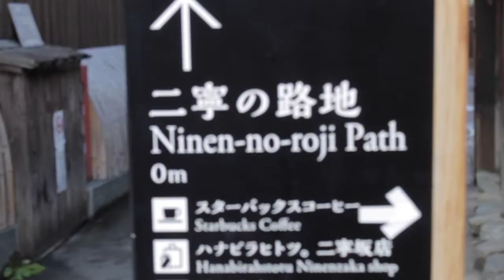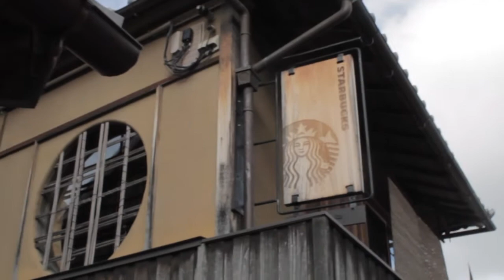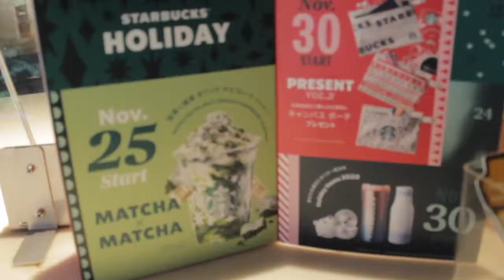KYOTO 'S BEST Shopping district // NINENZAKA // Higashiyama District (東山) Kyoto Vlogs Eps 6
This is EPISODE 6 in the Kyoto Vlogs. Featuring The Higashiyama District (東山) and Specifically NINENZAKA. It s a great place to experience traditional old Kyoto because the narrow lanes, wooden buildings and traditional merchant shops invoke a feeling like none other.

There are so many small shops, cafes and restaurants which have retained their traditional design, although many have been renovated through the years, and they continue to serve customers today, selling local specialties such as Kiyomizu-yaki pottery,  Yatsuhashi, sweets, pickles, crafts and other souvenirs.

There is also a Starbucks in a century-old traditional two-storey townhouse, It's the only one in the world with tatami mats. How cool?

About Francella Bella Dairies

This channel started by chance and is now a lifestyle.
I really want my journey and experiences in Japan and other parts of the world to inspire others. Here on my channel you will find
videos on life in Japan, travel vlogs , fashion lookbooks and shopping and more.

Artist: NoMBe | Track: Gloss On The Floor

Artist: Anno Domini Beats | Track: Like That

Artist: Dyalla | Track: Ishikari Lore

Artist: NoMBe | Track: Back To The Future Jellyfish